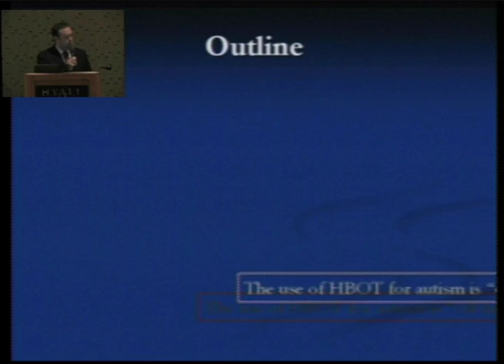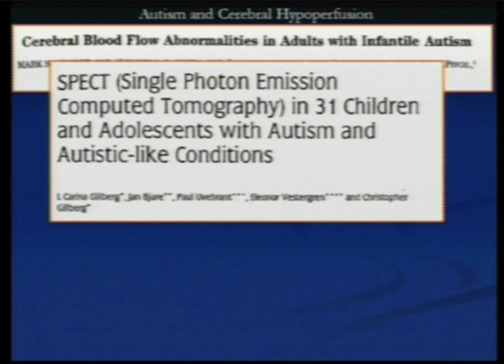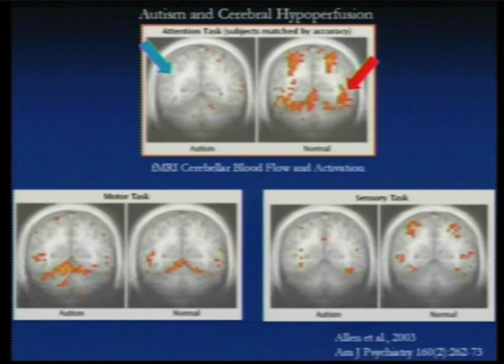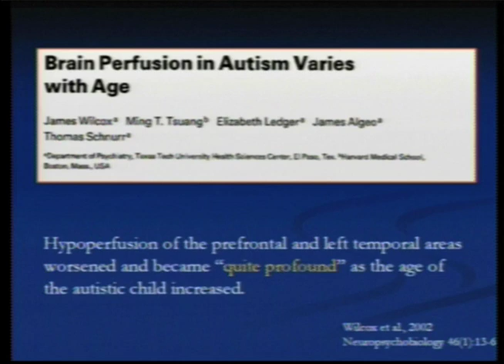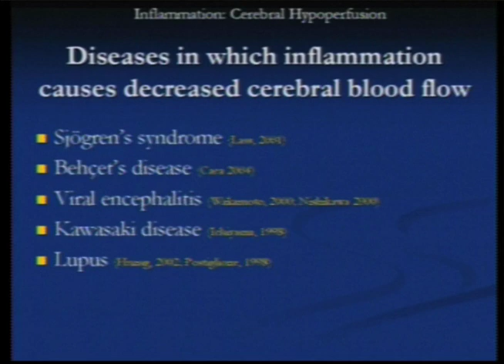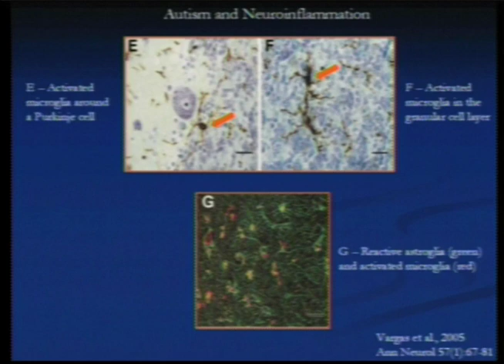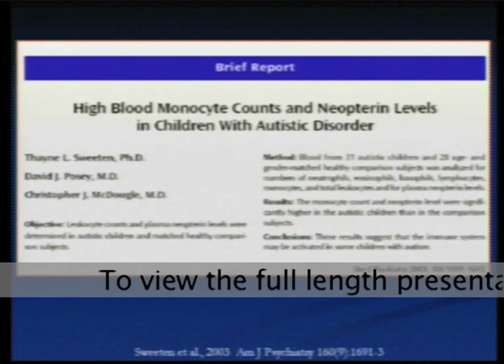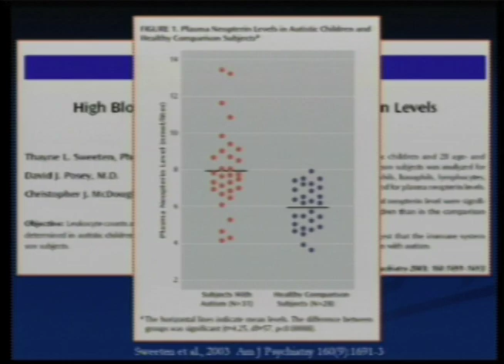Dan Rossignol, MD - Hyperbaric Oxygen Therapy and Autism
Covers the most common genetic and metabolic causes of autism and PDD, among them the purine disorders, abnormal levels of gastrointestinal microorganisms, vitamin and nutritional deficiencies, food allergies, industrial pollution, heavy metals intoxication and mineral imbalances.